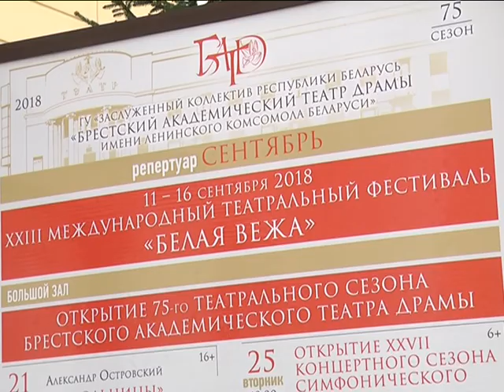2018-09-12 г. Брест. Открытие МТФ «Белая Вежа - 2018». Новости на Буг-ТВ.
К этому событию каждый год Брест и его жители готовятся задолго и основательно. Город над Бугом вновь на целую неделю превратился в огромную сцену, на которой лучшие спектакли покажут творческие коллективы из 10 разных уголков мира: Алжира, Армении, Великобритании, Латвии, Литвы, Испании, Польши, России, Украины, Беларуси. Речь, конечно же, о фестивале «Белая Вежа». Двадцать третий год подряд в пограничный Брест съезжаются театральные коллективы, чтобы не только сделать праздник для зрителей, но и творчески посостязаться. Всего во время международного форума пройдёт 25 спектаклей от 24 театральных коллективов. О первых эмоциях зрителей и, конечно, новинках фестиваля – расскажем прямо сейчас.